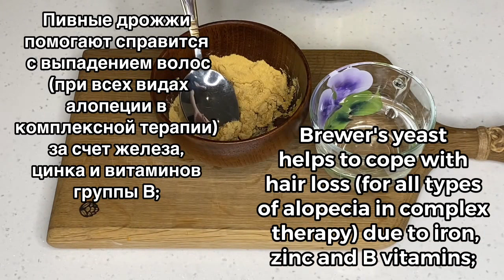Японский секрет быстро отрастить волосы и вылечить облысение. 100% эффект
Рецепт маски от облысения и выпадения волос : 00:00
ингредиент от выпадения волос : 00:06
Использование маски для волос: 04:27

Вы можете активировать субтитры на Вашем языке☺️ Просто нажмите квадрат СС, затем  (три точки ) справа вверху видео, затем нажмите субтитры и выберете нужный язык.